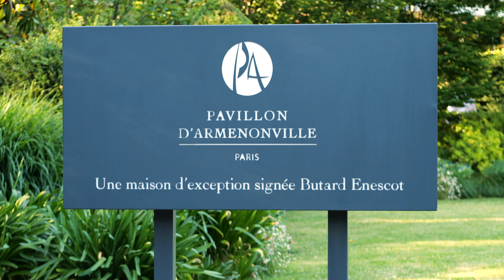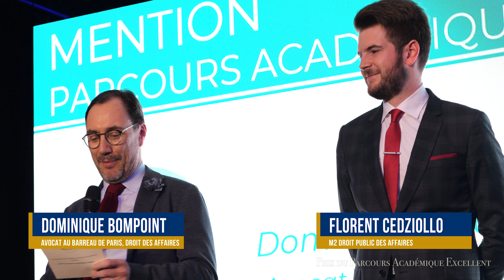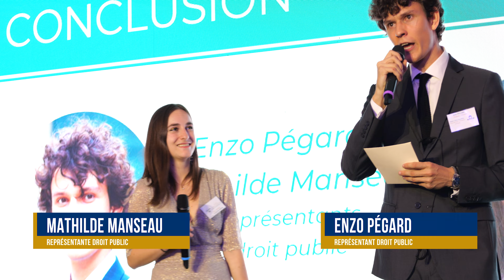Gala des étudiants de l'Ecole de Droit de la Sorbonne - 2023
Première édition du gala des étudiants de l'Ecole de Droit de la Sorbonne, le vendredi 2 juin 2023 au Pavillon d’Armenonville.

Tous les étudiants de Master 1 et 2, anciens élèves, professeurs et personnel de l'Ecole de Droit y ont été conviés.

Réalisation : Vincent Delvigne

Images : David Lorenté et Vincent Delvigne

Crédits musiques :

"Fashion Saxophone Hip-Hop" by Infraction

"Upbeat Dance Funk" by Infraction

"Ibiza" by Infraction